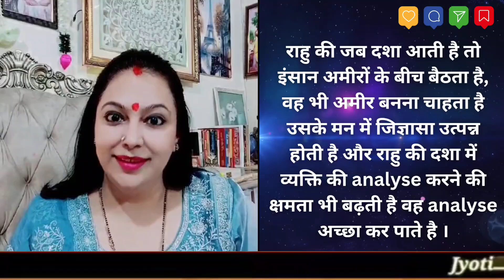Rahu Dega Double Income राहु ग्रह के बारे मे जाने Astrologer Shweeta Oberoi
Unveil the Mysteries of Rahu: How This Shadow Planet Influences Your Life! 🌑✨

Rahu, known as the 'Shadow Planet,' is a powerful celestial force that can have a profound impact on various aspects of your life. Whether it's your career, relationships, health, or spiritual growth, Rahu's influence can be transformative, bringing both challenges and opportunities. 🪐🌌

In this video, we dive deep into the effects of Rahu on all 12 zodiac signs, exploring how this enigmatic planet can shape your destiny. From unexpected life changes to hidden blessings, Rahu's energy can be unpredictable yet incredibly insightful. 🔮✨

📺 Watch the complete video to uncover the secrets of Rahu and learn how to harness its energy to your advantage!

🎓 If you're passionate about understanding the deeper aspects of astrology, consider enrolling in our Vedic Astrology course led by the renowned Dr. Shweeta Oberoi. This course is designed to help you master the ancient wisdom of the stars and planets. 🌠🌿

📞 Looking for personalized astrological advice? Book your one-on-one consultation with Dr. Shweeta Oberoi today and get expert guidance tailored to your unique birth chart. 🌟📖